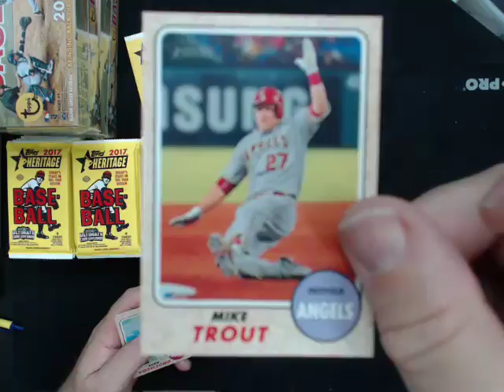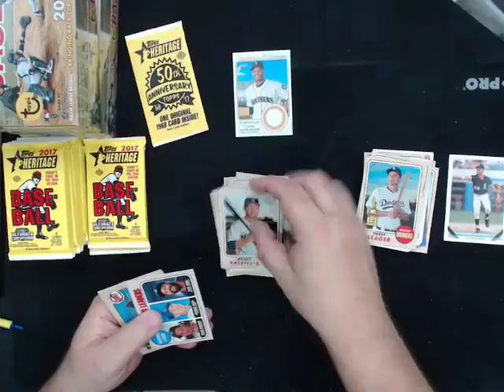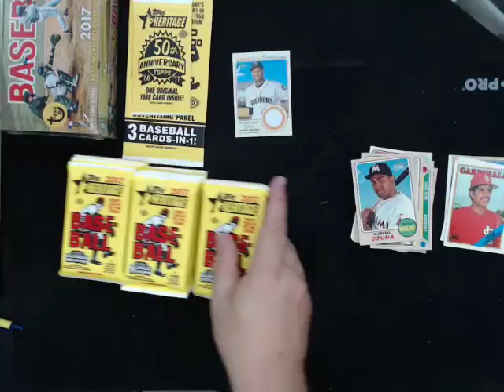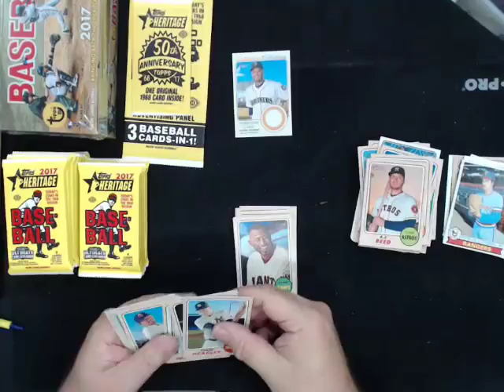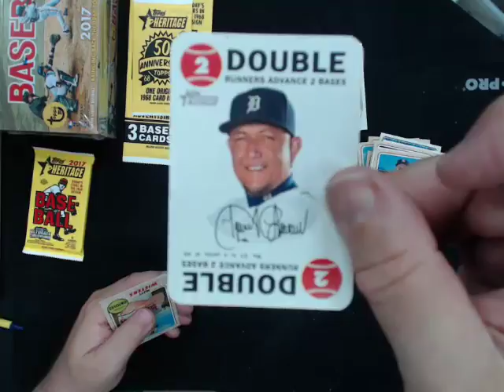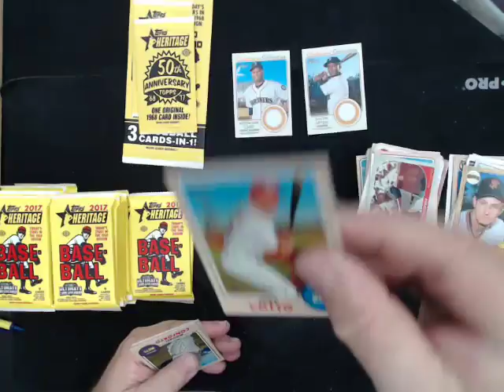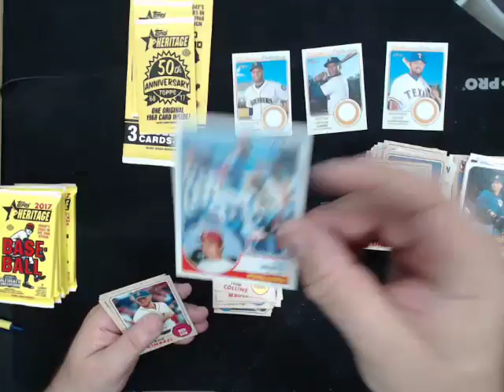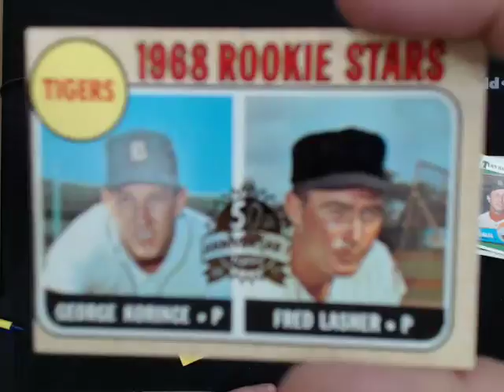2017 Topps Heritage 3 Box Break #4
2017 Topps Heritage 3 Box Break #4 - Captured Live on Ustream